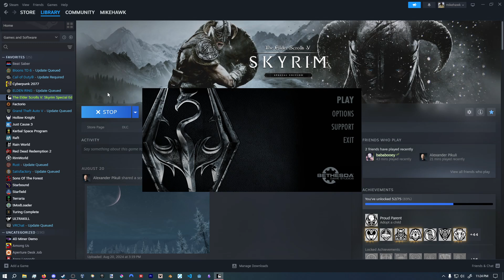Spawning Cheese in Skyrim Everyday Until The Elder Scrolls 6 Releases | Day 552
today was one of the least days i wake up at 6:30 to drive my brother to school then i have to wait an hour then drive back so he can shower then drive him back to school 20 minutes later drive back home then wait 2 hours then drive myself to school i did NOT pull an all dayer i fell asleep eating popeyes lmao i cant wait to do this monday to friday for the next 3 weeks im getting paid but i like complaining thats why i run this series normalize never ending hatred in your heart and endless complaining so every time I've complained about the whiplash of waking up at 7am instead of 11am the person tells me how they've been waking up at 1am every day to work out for 4 hours since they were 7 months old and yes other person i get that i suck and your better then me in every way or whatever but i literally dont care im tired and god forbid i exploited choosing the best classes at the best times